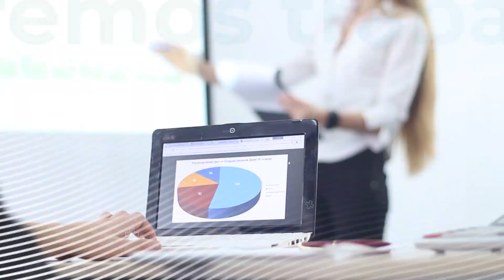Fasecolda 44 años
Durante 44 años, la Federación de Aseguradores Colombianos, Fasecolda, ha agrupado a las compañías de seguros, de reaseguros y a las sociedades de capitalización en Colombia.

Como entidad gremial sin ánimo de lucro, Fasecolda representa la actividad del sector asegurador frente a las entidades de vigilancia y control, así como a la sociedad en general.

La Federación ha liderado el desarrollo del renglón de seguros mediante la realización de actividades permanentes, en el ámbito nacional e internacional, y gracias a su compromiso con las empresas afiliadas el gremio.

En especial, está dedicada a impulsar la cultura de los seguros y la modernización de la industria. Para alcanzar este propósito, analiza y recolecta estadísticas generales, así como específicas de los resultados del sector.

También, adelanta un seguimiento de aquellos proyectos de ley que se tramitan en el Congreso de la República y que puedan tener incidencia en el renglón de seguros, al mismo tiempo que brinda asesoría técnica, jurídica y económica a sus asociados.